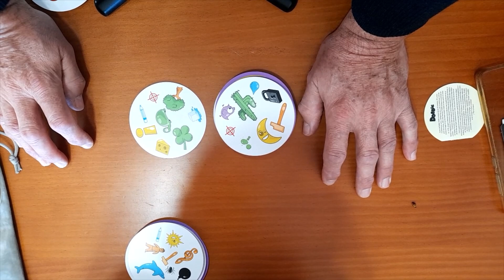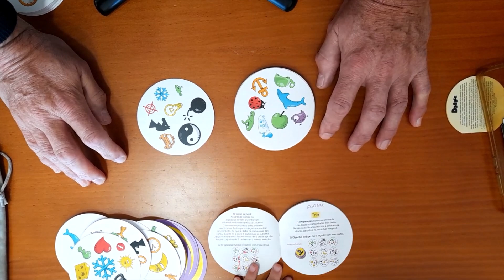✅🟢💥Juego DOBBLE, nuestro nieto me gana...✅🟢💥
✅🟢💥AYÚDANOS CON TUS COMPRAS DALE A MOSTRAR MÁS.
Juego DOBBLE enlace

Si lo haces con este otro enlace, colaboras directamente con GALGOS SOLIDARIOS, entidad sin ánimo de lucro.
 A tí no te cuesta más caro nada de lo que adquieras,  y una pequeña parte va a parar a la asociación, GALGOS SOLIDARIOS,.
Página principal de GALGOS SOLIDARIOS
 Página de acceso a colaborar con TEAMING 1 euro al mes... para tí es poco para nosotros es mucho.(Desgrava en la Renta si vives en España)
TAMBIEN PUEDES COLABORAR INGRESANDO EN LA CUENTA DEL BANCO DE SABADELL OFICINA 11 MONTCADA Y REIXAC CTA.  GALGOS SOLIDARIOS.   ES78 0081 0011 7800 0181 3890 .
BIC BANCO DE SABADELL ESPAÑA     BSABESBBXXX.   Si realizas esta opción ponte en contacto conmigo al mail comunicando que has realizado ingreso prara poder indicar a la hacienda Española y te puedes desgravar la aportación , gracias.

Enlace Teaming 1 euro al mes: Desgravación fiscal en España hasta 150 euros al año se consigue una deducción del 80% que lo recuperas via declaración de la renta. Osea en realidad solo estas pagando al año 2,4  e. pues  el resto 9.6 euros lo recuperas via renta.💥
MUCHAS GRACIAS.